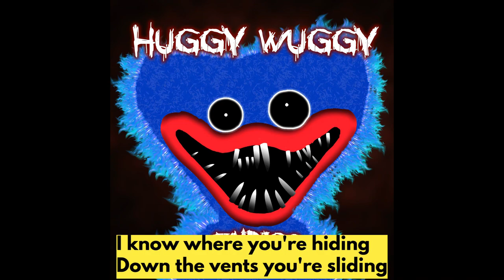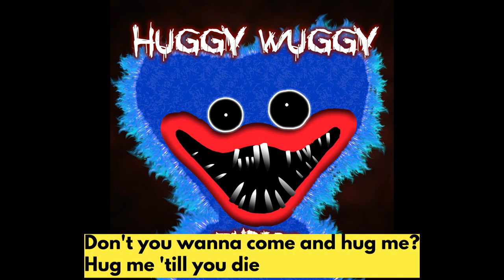Huggy Wuggy Endigo (feat. Maya Fennec) - Lyrics @bardzouwukontouwu [Cover Music]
Huggy Wuggy Endigo (feat. Maya Fennec) - Lyrics